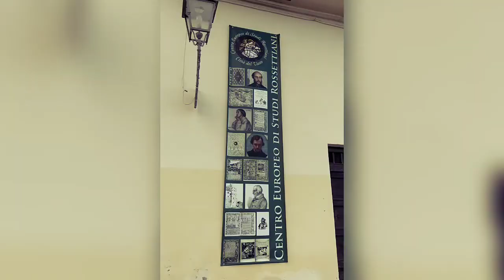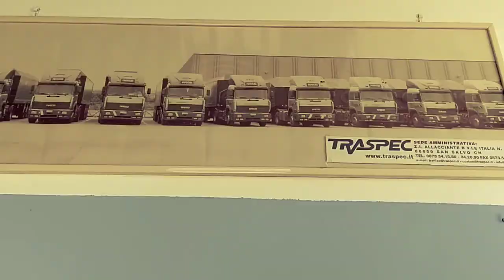Stażyści we Włoszech pierwsze dni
Uczniowie ZSP nr 4 im. Piotra Latoski w Rudzie Śląskiej na stażach zawodowych we Włoszech z projektu "Z Europą po sukces w zawodzie".